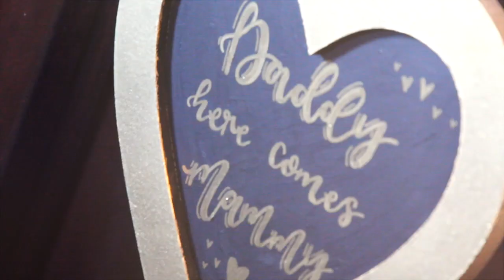Peter & Kelly's Wedding Teaser | The Vermont Hotel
Here is a sneak peak into the special day of Peter and Kelly at the Vermont hotel in Newcastle. If you would like to find out more about our wedding videography services please visit:

Unit 18,
City West Business Park,
St. Johns Road
Durham
Co Durham
DH7 8ER